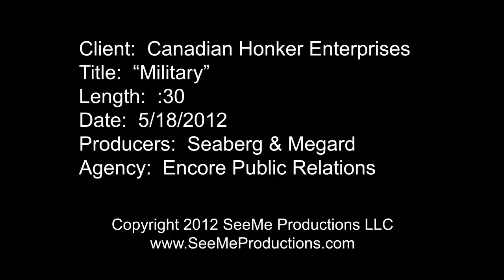Canadian Honker Restaurant - Military